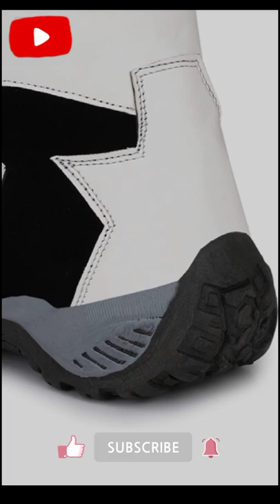Big Fox Men's Classic Boot Shoes || Super Shop || 78% off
Big Fox Men's Classic Boot Shoes